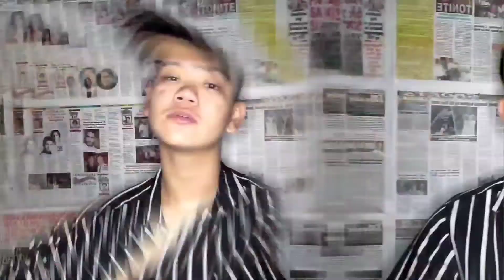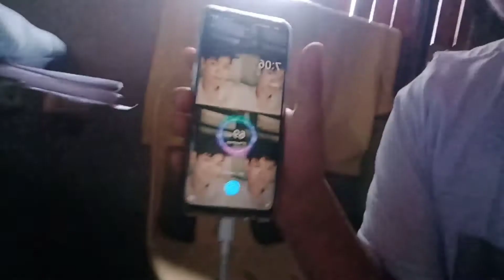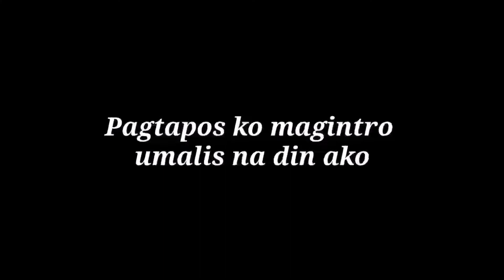A DAY IN MY LIFE AS A PANGANAY + QUICK UNBOXING || NAPAKAGULONG VLOG😂 || BALDOOOHUB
HELLO MGA SEB! HOPEFULLY ITONG VIDEO NA ITO AY MAS MAKILALA NIYO AKO AT ARAT NA PANOODIN NATIN HANGGANG DULO.

FIRST PREMIERE ✅🔥💛

THANK YOU SA MGA SUMUSUPORTA LALABAN TAYO HANGGANG DULO. WALANG IWANAN.

MUSIC IN MY VIDEO BY @AUDIOLIBRARY
SUPPORT @AUDIOLIBRARY